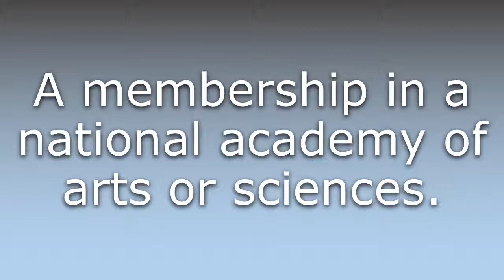What does Academicianship mean?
What does Academicianship mean in English? Learn the meaning of Academicianship.